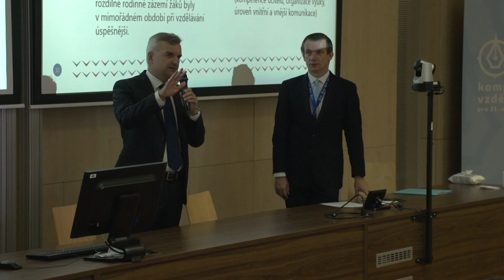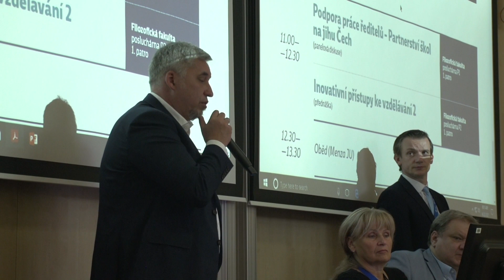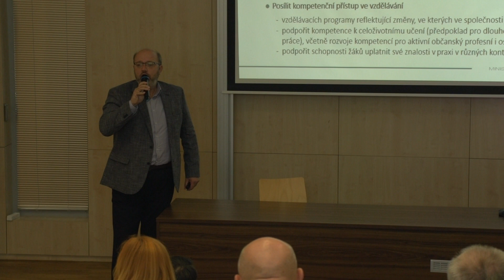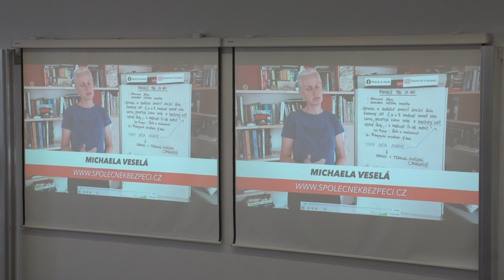Konference Kompas 2021 - reportáž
Reportáž z Konference Kompas 2021.